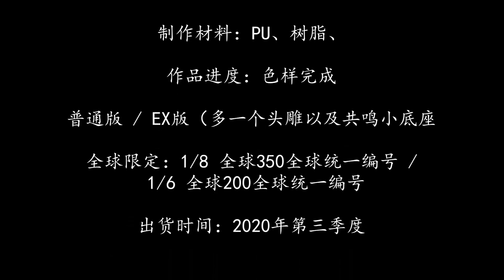幕后工作室 - 死神系列 亚罗尼洛·艾鲁鲁耶利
幕后工作室 /M.H-Studio

产品属性：GARAGE KIT（GK）

产品序号：M.h 019 死神系列1/8 / M.h 019S 死神系列1/6

亚罗尼洛·艾鲁鲁耶利

作品尺寸：1/8 整体高约

（底座到人物为约33cm 武器最高为41）

深度24cm…宽度27.5cm

作品尺寸：1/6整体高约

（底座到人物为约42.5cm 武器最高为52cm）

深度28cm…宽度28cm

作品包装：雕像专用保丽龙

制作材料：PU、树脂、

作品进度：色样完成

普通版 / EX版（多一个头雕以及共鸣小底座

全球限定：1/8 全球350全球统一编号 / 1/6 全球200全球统一编号

出货时间：2020年第三季度

歌曲：Uplive Crush (Tonight) - 胖力宏 RapDooood